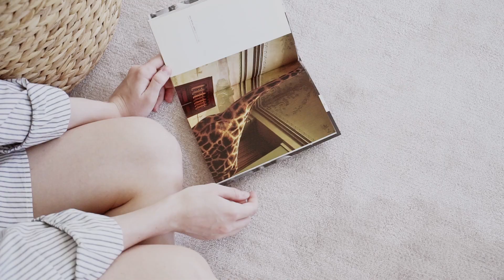El Espartano - Mylos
Contenido para El Espartano